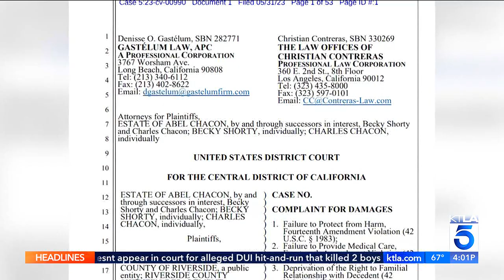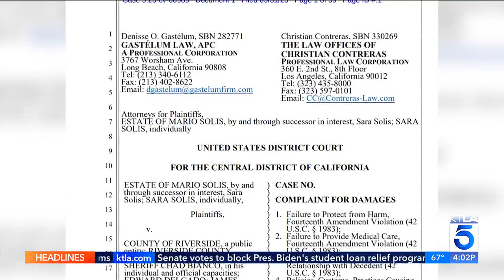KTLA DT 06012023 0359PM